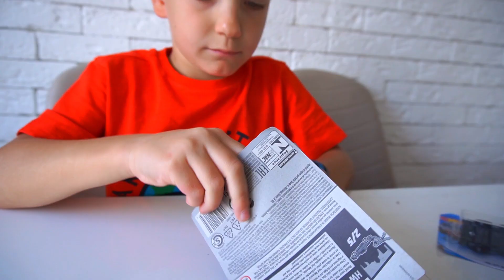Unboxing 13 new Hot Wheels Cars.